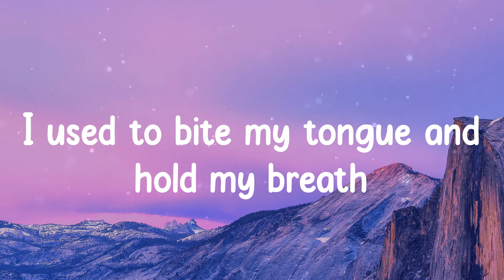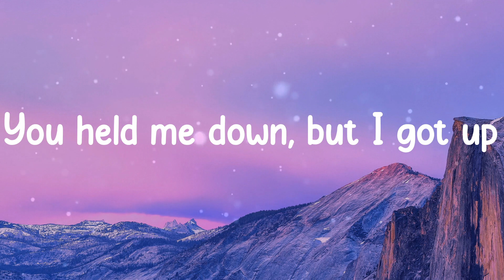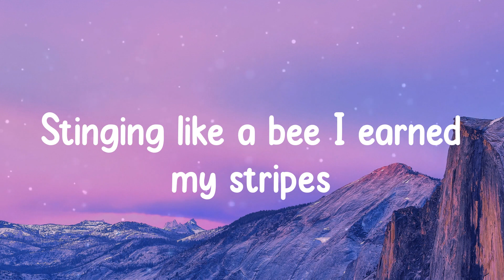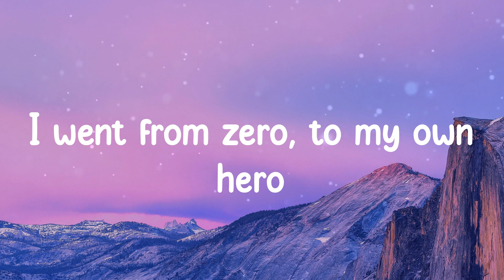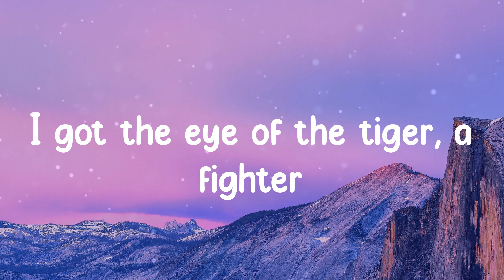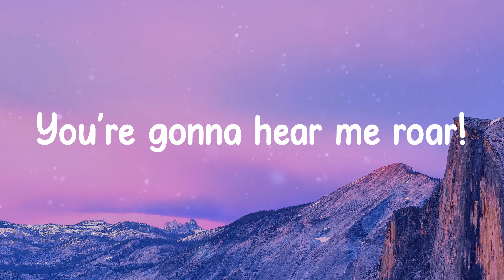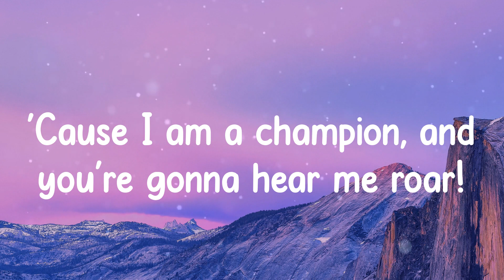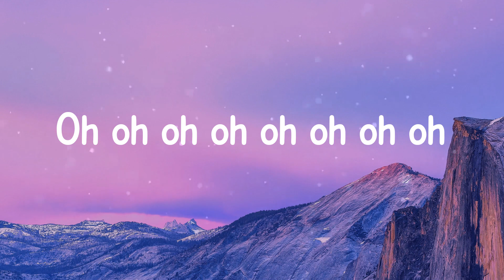Katy Perry - Roar (Lyrics)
🎵 Lyrics Katy Perry - Roar